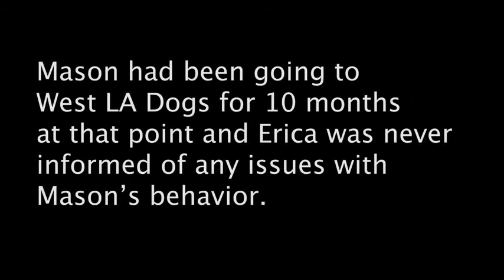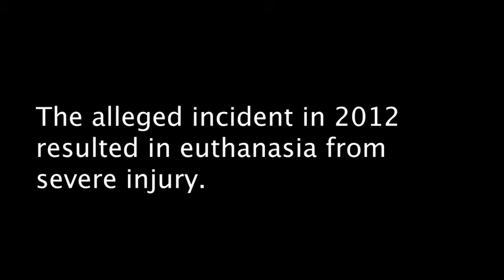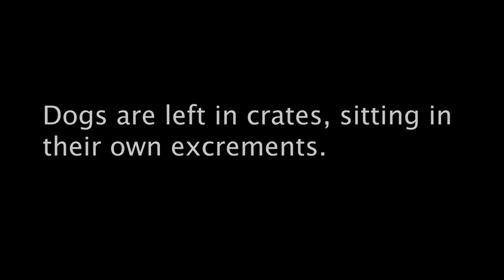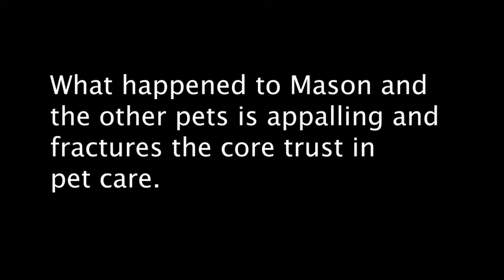Stop Animal Cruelty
This morning NYBC was sent images, videos and testimonials from a distraught owner, @favored7blessed, that her beloved dog, Mason, was abused at the @westLAdogs daycare facility he frequented for 10 months.
The facility did not deny the allegation- THEY DEFENDED IT! And the employee has since been terminated because of his abuse! But no charges have been filed!
What happened to Mason and other pets is UNACCEPTABLE!
Authorities need to take Animal cruelty and neglect seriously!
We are their voice! Speak up! We cannot stand silent while establishments are making money as the abuse our beloved pets!!